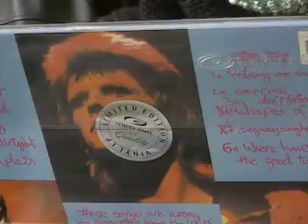how f__king romantic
volume 1, song 14